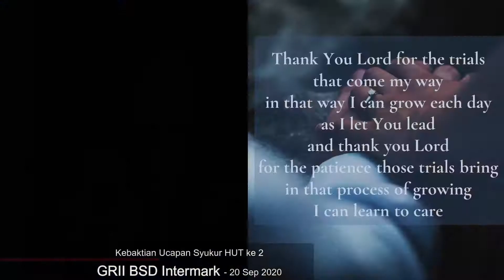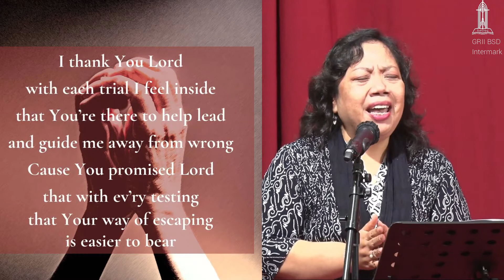Thank You Lord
Dan Burges
Presented by : Lingkan Mangundap